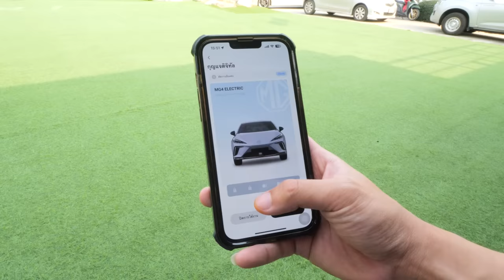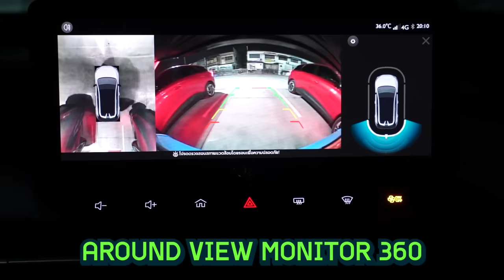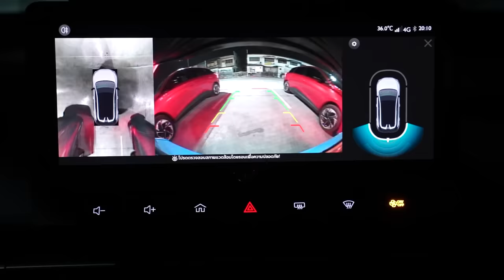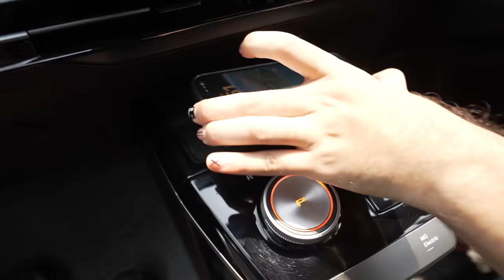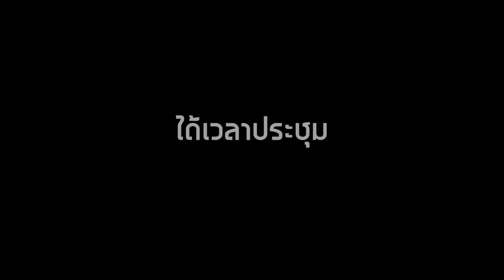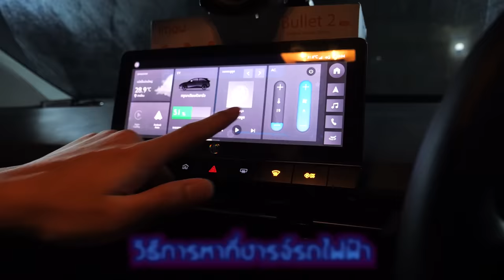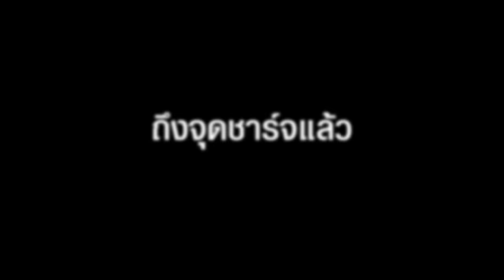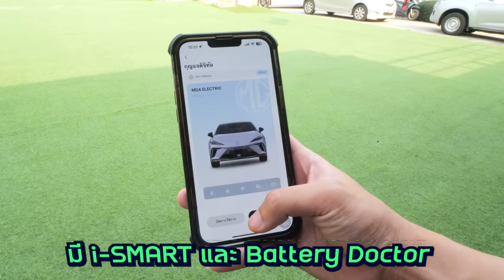ใครคือหมาป่าที่จ้องจะกินเพื่อน (SPD บอร์ดเกม)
กลับมาพบกันอีกครั้งกับ SPD Board game EP.4 โดยครั้งนี้...ทุกคนจะได้รับบทบาทที่แตกต่างกัน!? และต้องช่วยกันทำภารกิจที่ได้รับมอบหมายให้สำเร็จ เพื่อหาข้อมูลว่าใครเป็นหมาป่าตัวจริง!!!

ซึ่งการเดินทางไปทำภารกิจในรอบนี้ เรามากับ NEW MG4 ELECTRIC รถไฟฟ้าดีไซน์สปอร์ตรอบคัน โฉบเฉี่ยวทุกการเคลื่อนไหว เหมือนกับหมาป่าในแก๊งที่พร้อมจะแซ่บเพื่อนตอนเผลอ!? ที่สำคัญรถคันนี้ยังขับเคลื่อนล้อหลังอีกด้วย เร็ว แรงสุดๆ เหมาะกับการนำมาทำภารกิจของเกมนี้มาก!!!

สำหรับใครที่สนใจรถไฟฟ้าตอบโจทย์คนในเมืองอย่างพวกเรา ผมแนะนำ NEW MG4 ELCTRIC ครับ ราคาเริ่มต้นที่ 869,000 บาท!!! สามารถติดต่อสอบถามที่ศูนย์บริการของ MG Thailand ได้ทั่วประเทศเลยครับผม

ชาว SPD คนไหนที่ดูคลิปเเล้วสนใจทดลองขับรถ NEW MG4 ELECTRIC ดูรายละเอียดเพิ่มเติมได้ที่

SPD TEAM.
ผู้จัดการ